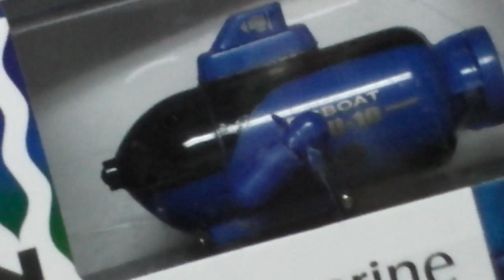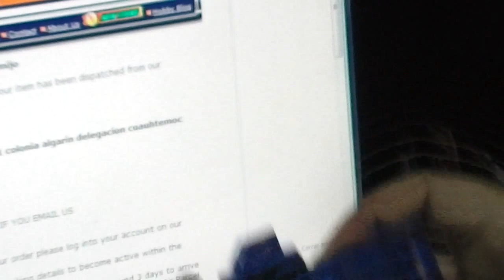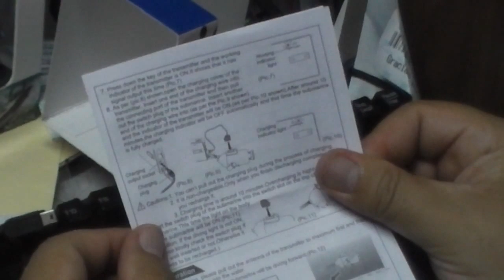UNBOXING MINI SUBMARINE RC SUB BOAT EXPLORER MINI SUBMARINO PIGBOAT U-16 NO.777-219